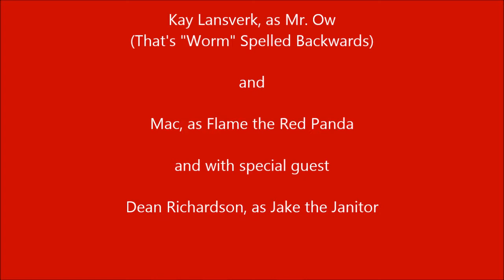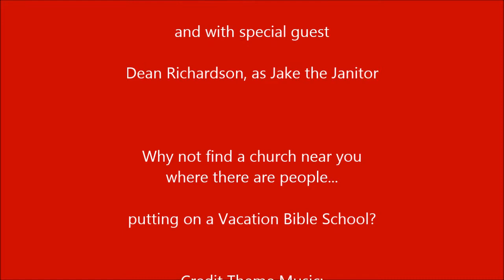Barnabas and Olivia, VBS Day 3, 2017, "Jesus Being Jesus"